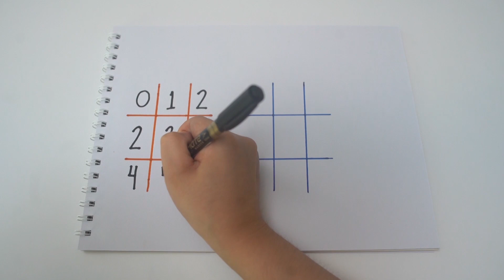Multiplication Table of 7 | MathDali Express